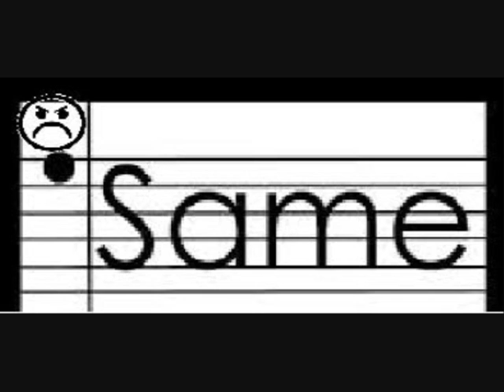The Same - Xo ft Kool Breez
The Same by Xo featuring Kool Breez
*PAEME* *PAEME Records* *PAEME Promotions* *A.T.L*
*Hosted by Dj Bonez & Trae* *Slick Talk* *P.A*
*Perfect Arrangement Entertainment & Media Enterprises*
*Copyright PAEME*